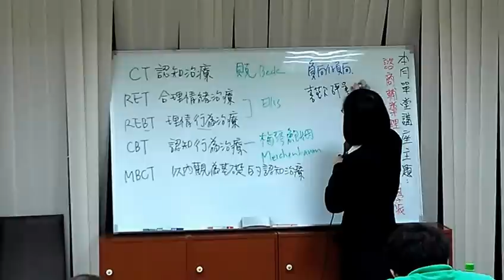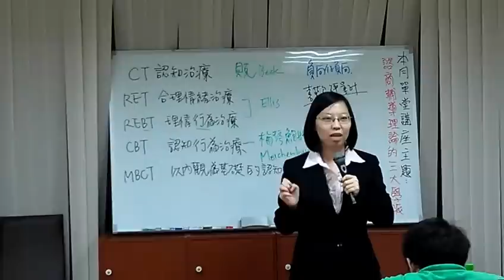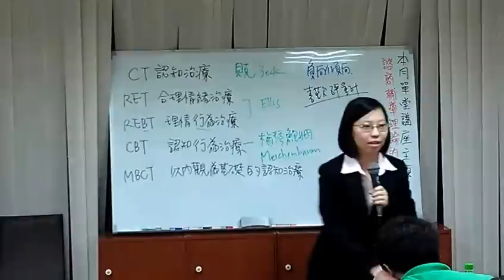如何改變你的心智